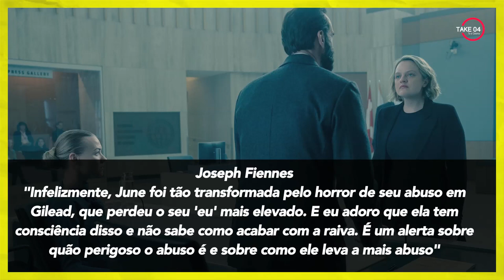THE HANDMAID'S TALE: O CONTO DA AIA 4x10!Joseph Fiennes comenta o final de WATERFORD!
Com o impactante final da quarta temporada de "The Handmaid's Tale", Joseph Fiennes, o intérprete do Comandante Waterford, comentou sobre o season finale da temporada e o destino de seu personagem! A sinopse dessa quarta temporada diz: “June revida contra Gilead como uma líder rebelde feroz, mas os riscos que assume trazem novos desafios inesperados e perigosos”. Confira tudo agora e não esqueça de curtir o vídeo e assinar o canaaaaaaaaaaal!
Quer mais conteúdo exclusivo? Então nos adicione no Instagram: @take04news @lukeschatzmann